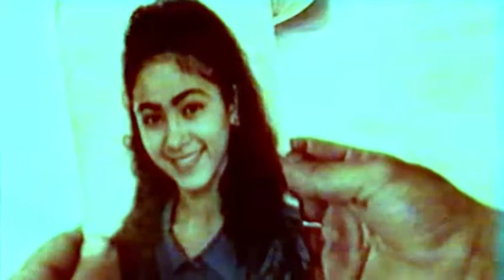Klip "AYRILIK" Sayib Niyazov/ rejissor-operator-Eldar Mamedov/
Klip snyato ochen davno.